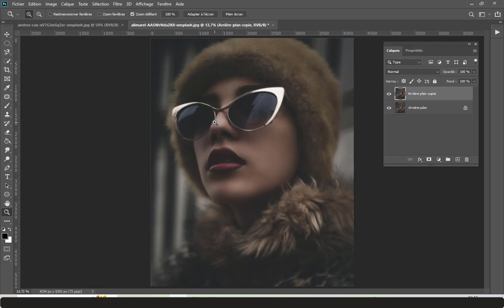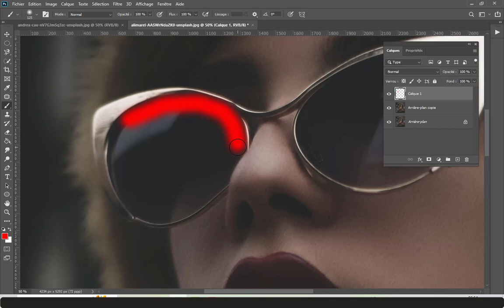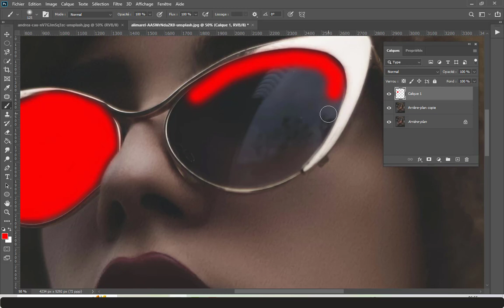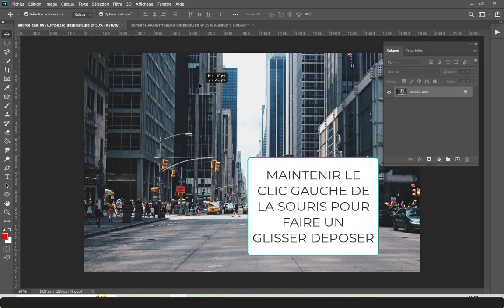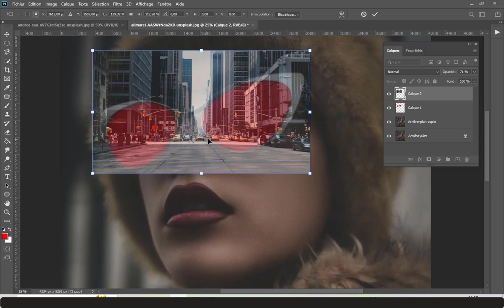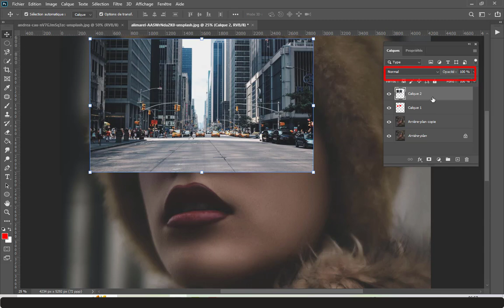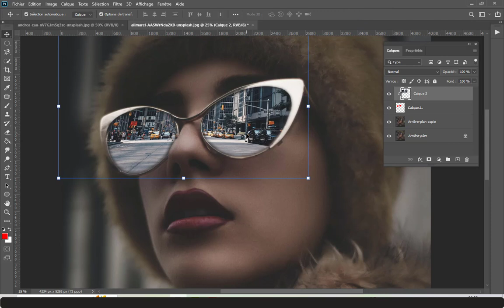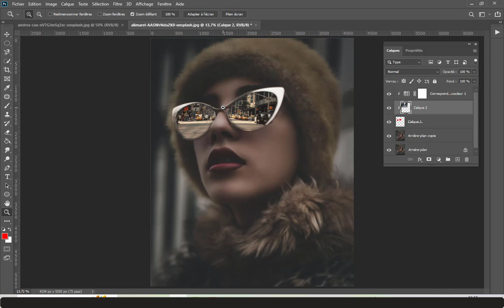Reflets sur lunettes photoshop tutoriel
👓 Découvrez comment créer des réflexions ultra-réalistes sur des lunettes en utilisant Photoshop ! 👓

Dans cette vidéo passionnante, nous plongerons dans le monde magique de la retouche photo avec un tutoriel complet sur la création de réflexions parfaites sur des lunettes. Que vous soyez un photographe en herbe ou un expert en retouche, cette leçon vous montrera les techniques essentielles pour ajouter une touche professionnelle à vos images.

Devenir influenceuse

Le Guide Complet de la Photographie en Studio : De la Mise en Place au Post-traitement

Le guide de la photographie pour débutants

delà des apparences